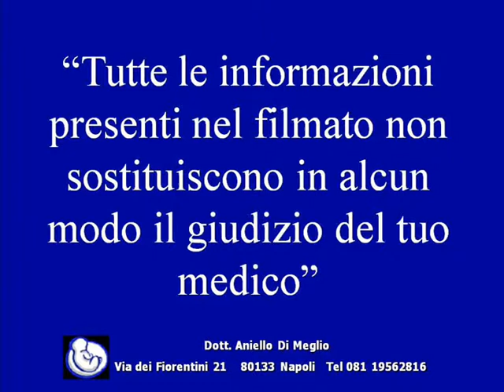Aloka- Calcificazioni epatiche